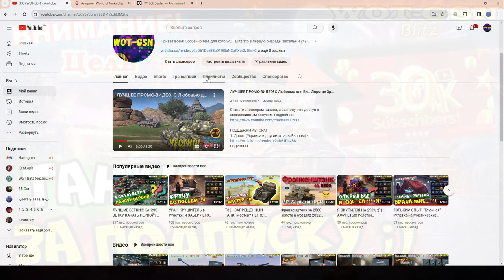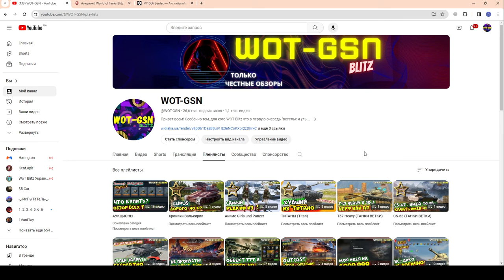КРИВОРУК проверил ФАРТ :))) КРУТОЙ ПОДАРОК от Зрителя в wot Blitz 2023 | WOT-GSN